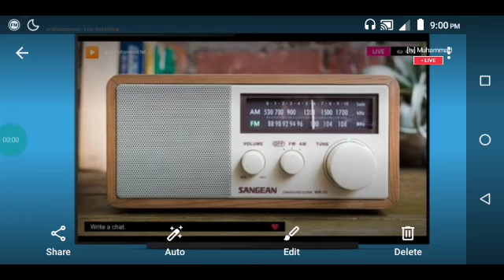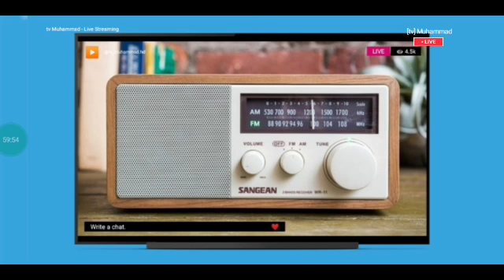tv Muhammad - Live Streaming